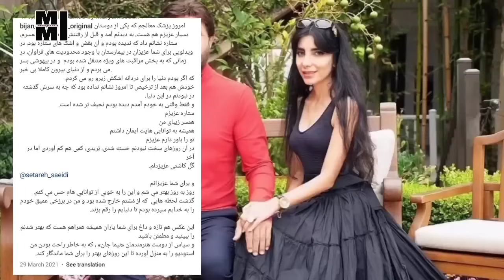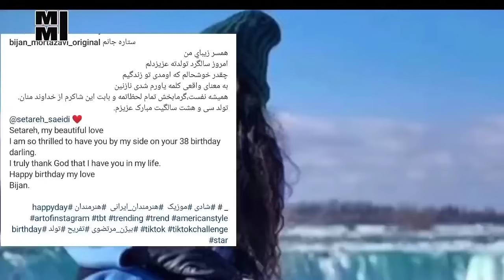یادداشت و متن عاشقانه بیژن مرتضوی برای همسرش ستاره سعیدی | ستاره عزیزم همیشه تو را...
یادداشت غم انگیز ستاره سعیدی و پیش بینی عجیب امروزیکسال قبل ازمرگش + التماسش از خدا برای بیژن مرتضوی

فیلم کامل مراسم خاکسپاری همسربیژن مرتضوی در استانبول+ نماز میت و بی فراری بیژن بر سر پیکر همسرش

ویدیوی دردناک از گریه های بیژن مرتضوی بعد از مرگ همسرش | واکنش بی سابقه هنرمندان به مرگ همسر بیژن

ستاره سعیدی همسر بیژن مرتضوی درگذشت | علت و جرئیات مرگ + آخرین ویدیو قبل از مرگ+ واکنش افراد مشهور

وخامت حال ستاره همسر جوان بیژن مرتضوی | همسرم بیش از ده روزه بیهوشه براش دعا کنید که برگرده چون من..

حقایق باورنکردنی از زندگی بیژن مرتضوی و همسر جوان ترش و بیماری عجیبش | دیدار مخفیانه با محمد خاتمی
بیوگرافی بیژن مرتضوی خواننده نوازنده و همسرش ستاره سعیدی با عکس های جدید و ناگفته های زندگی شخصی تا ازدواج دوم او را می خوانید

بیوگرافی بیژن مرتضوی و همسرش
بیژن مرتضوی متولد ۲۵ آبان ۱۳۳۶ در ساری ، نوازنده ویولن و خواننده است

فارغ التحصیل دکترای موسیقی از دانشگاه ساوت همپتون انگلستان می باشد که در ۱۴ سالگی اولین کنسرت خود را برگزار کرد و تجربه دو زندگی زناشویی را هم دارد

عکس های بیژن مرتضوی

از ساری تا تهران
پس از تولد در یکی از توابع شهر ساری به همراه خانواده به تهران مهاجرت کردند ، یک برادر بنام فرهاد و دو خواهر بنام های آرزو و آذر دارد

از ۳ تا ۱۱ سالگی
نواختن ویولن را از سال ۱۳۳۹ وقتی تنها سه سال داشت شروع کرد سپس از هفت سالگی مشغود یادگیری پیانو ، گیتار ، عود ، تار و سنتور شد

مرتضوی استعداد عجیبی از خود نشان داد تا اینکه در ۱۱ سالگی مقام اول مسابقات کشوری موسیقی دانش آموزی در ایران را بدست آورد

اساتید و کنسرت در ۱۴ سالگی
تا مقطع راهنمایی زیر نظر پنج تن از معتبرترین استادان ویولن از جمله علی تجویدی ، پرویز یاحقی ، حبیب الله بدیعی ، جهانگیر کامیان و مسعود نمازیان آموخت

او سپس سال ۱۳۵۰ در ۱۴ سالگی با تشکیل یک گروه ارکستر ۳۲ نفری ، ساخته های خود در اردو معروف تابستانی رامسر در ایران را اجرا کرد

مهاجرت به انگلیس
بیژن مرتضوی در سال ۱۳۵۵ وقتی ۱۸ ساله بود بعد از گرفتن دیپلم برای ادامه تحصیل راهی انگلستان شد و در رشته مهندسی نقشه کشی لیسانس گرفت